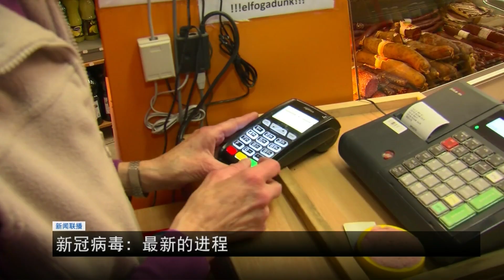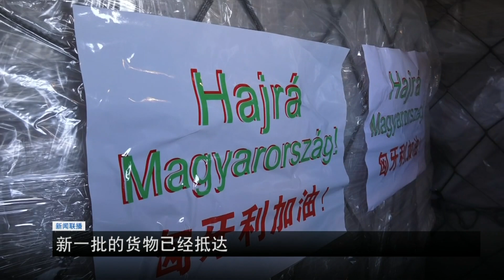匈牙利新闻联播